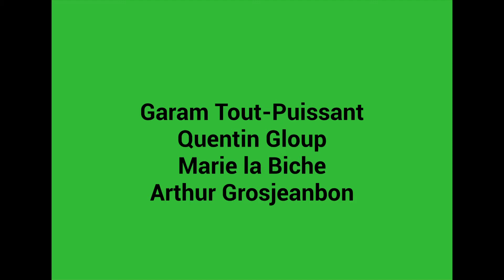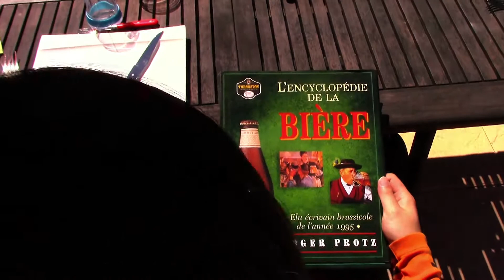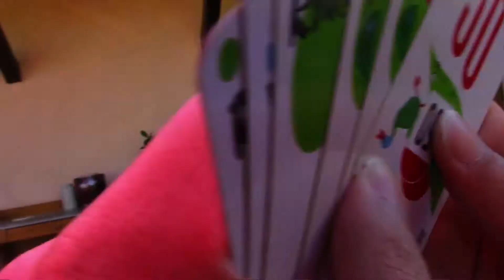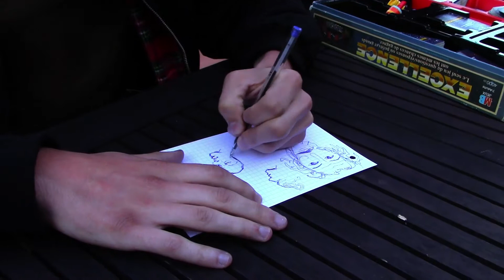La Conquête de Bresse